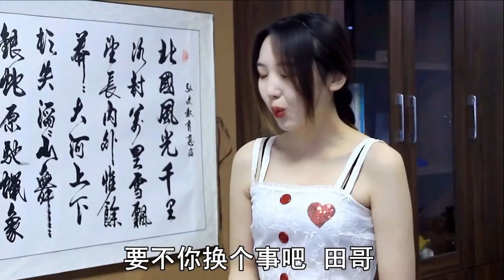搞笑：女子说要报答老板，老板一把将女子拉入怀里，结局好搞笑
美女第一多的搞笑短剧，不服来battle
欢迎在评论区留言互动